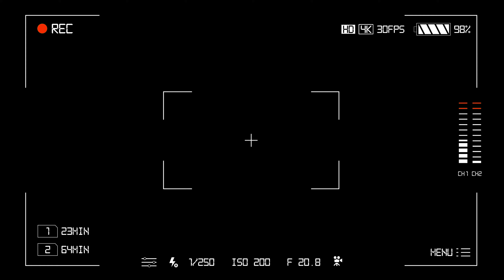Pakistan Election 2024 - Dhandli Exposed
Election ya Selection ?

In this video, we're delving into the world of rigging videos from Pakistan and providing our honest reviews and insights.

Join us as we watch and review a variety of rigging videos, exploring the techniques, craftsmanship, and creativity showcased by riggers in Pakistan. From construction sites to entertainment events, we'll be analyzing the setups, discussing the challenges faced, and sharing our opinions on the effectiveness and safety of the rigging solutions presented.

Whether you're a rigging enthusiast, a professional in the industry, or simply curious about the intricacies of rigging, you'll find something interesting in our reviews.